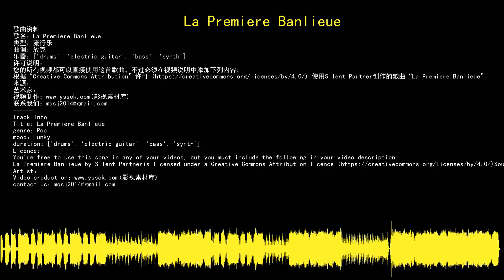youtube audio library 免费无版权音乐库 免费背景音乐下载 La Premiere Banlieue 流行乐 Pop 放克 Funky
歌曲资料
歌名：La Premiere Banlieue
音乐制作：Silent Partner
类型：流行乐
曲调：放克
乐器：drums,electric guitar,bass,synth
许可说明：
根据“Creative Commons Attribution”许可 使用Silent Partner创作的歌曲“La Premiere Banlieue”
来源：
艺术家：
Track Info
Title：La Premiere Banlieue
artist：Silent Partner
genre：Pop
mood：Funky
duration：drums,electric guitar,bass,synth
Licence:
La Premiere Banlieue by Silent Partneris licensed under a Creative Commons Attribution licence
Artist：